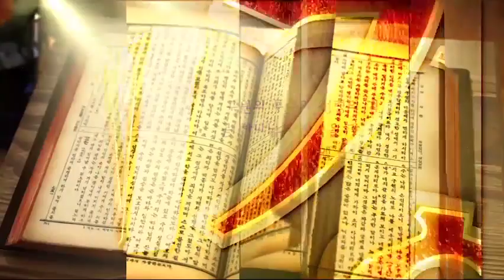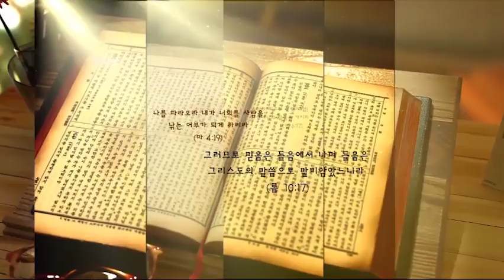영과 진리로 드리는 예배자가 되라 I 요한복음 4:23~24 I 주영준 목사 I TV강단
2020년 09월 19일 영월대교회 TV강단 방송분